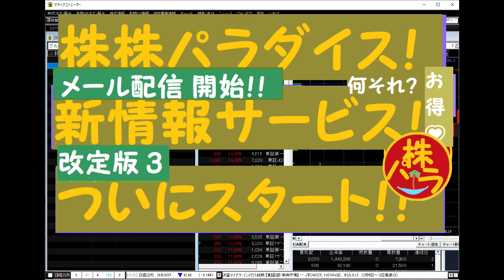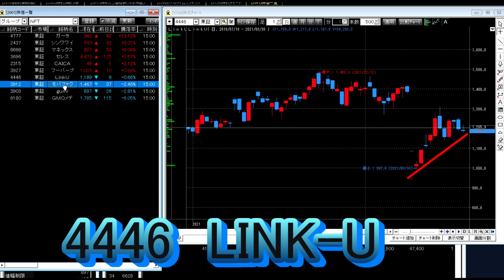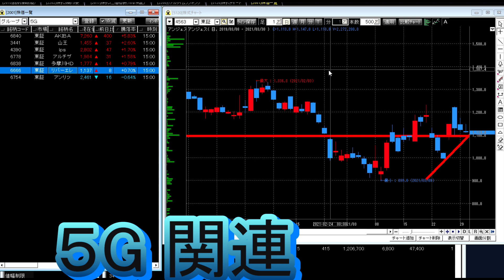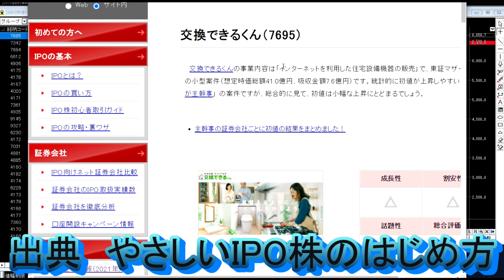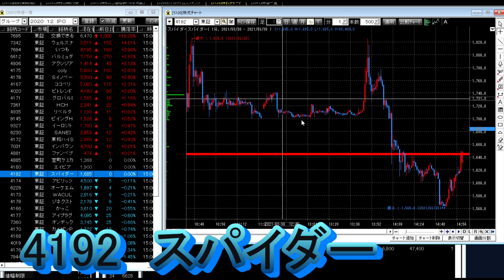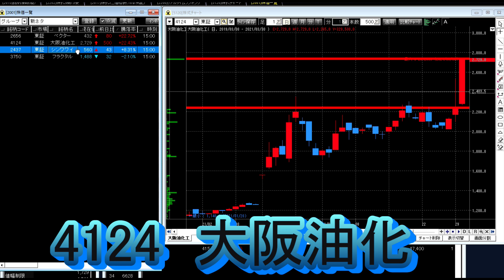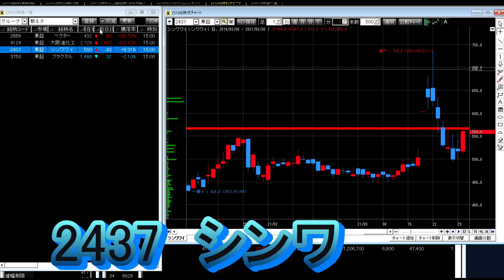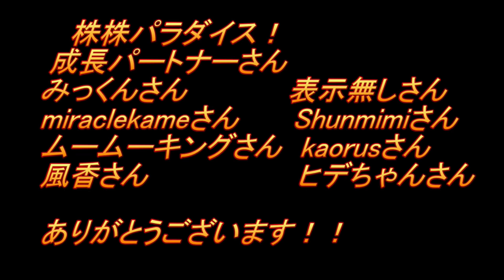株株パラダイス！2021/3/31(水) の注目株を分析！以前、世界的 外資系 金融機関４社に勤務し、統括部長を経験した 株パラ がお送りします！！！